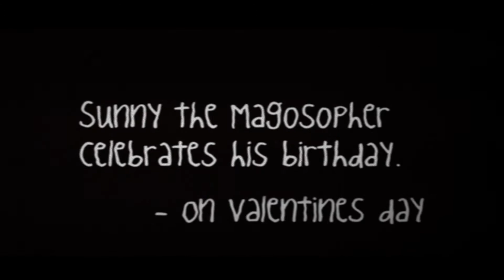Sunny the Magosopher - Birthday Celebration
Sunny the Magosopher sits in his lonely apartment and celebrates his birthday on St. Valentines day.
Written and Performed by Sunny Leunig
Directed by Lynn Maree Milburn
Cinematography by Andrew de Groot
Composoted by Donald Baldie
Coloured by Grayton Hevern
Thanks to Richard Lowenstein for putting up with the violin playing.